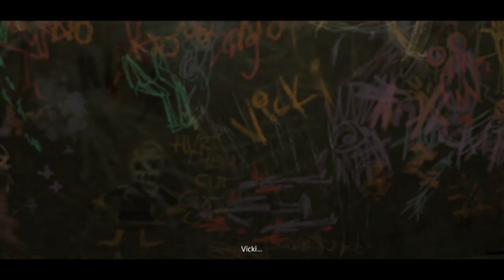Batman The Telltale Series B.Y.G.D.W.H: Oh This Batsuit Is Way Better Than The Armored One #12